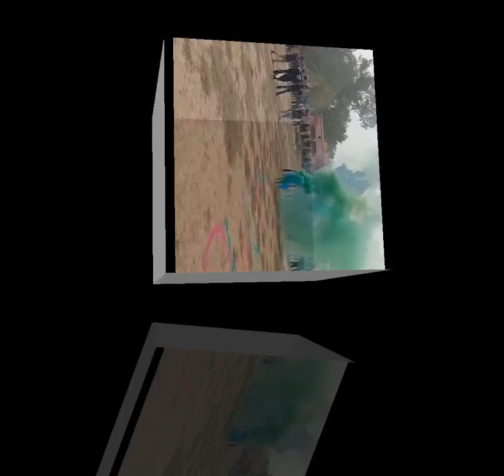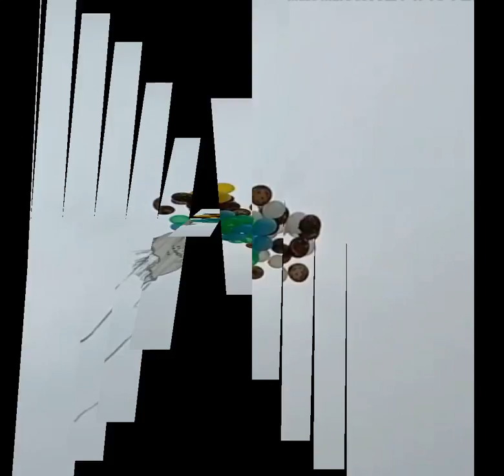Sports Gala 2k19 GCT FAISALABAD Affiliated with UET Lahore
Media Incharge.   Waseem Abbas